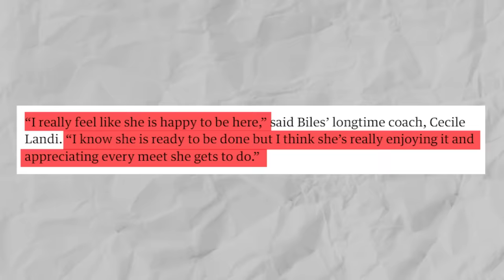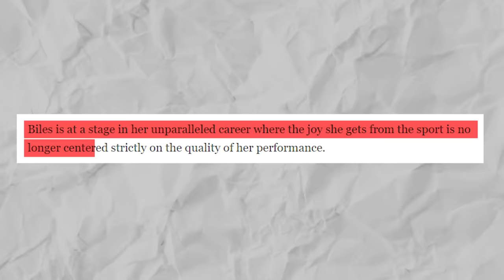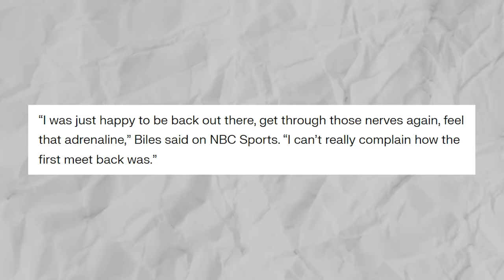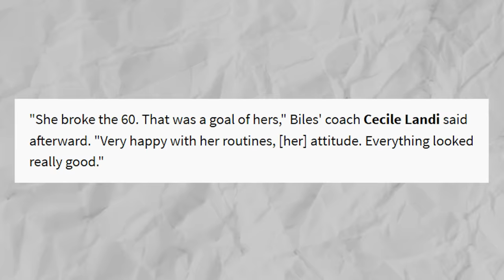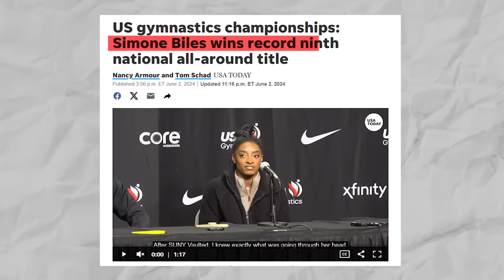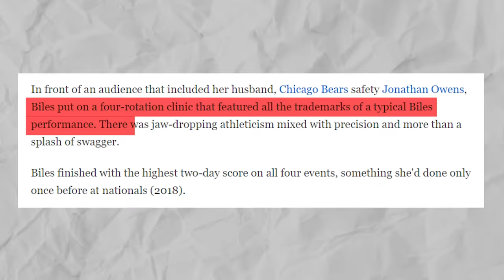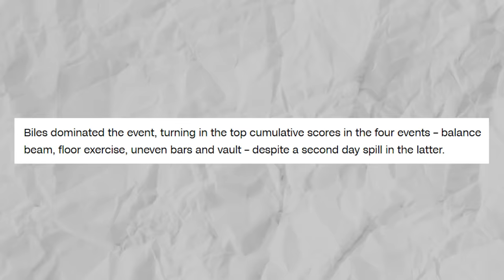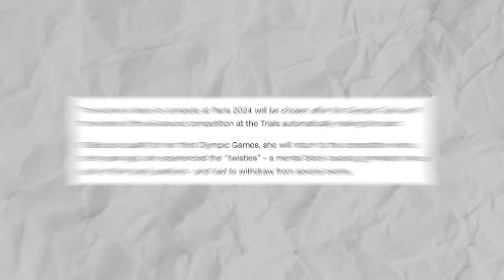Simone Biles JUST DESTROYED Her Competition CHANGES EVERYTHING!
🇺🇸 Simone Biles Flag
🤸 Air Tumbling Mat
📚 Simone Biles: Inspirational Biographies
🥋 Gymnastics Leotard
🎒 Simone Biles Grip Bag

Yes, that’s right! After making a comeback - a late one, mind you - last season, Simone Biles received her fourth Laureus World Sports Award! Well, we really shouldn’t expect anything less from her, given that she’s the GOAT - Greatest of All Time!

Although, funnily enough. However, weird Simone may find it, she is indeed the GOAT. After all, she is the most decorated gymnast in history! In light of this, probably one of the most frequently asked questions today is: Will Simone Biles add another Olympic medal to her already remarkable collection?

Will we actually see a recreation of that picture in Paris? As you all know, the last Olympic Games was a traumatic experience for Biles, which, understandably, was a little hard for her to talk about. But with only 80 or so days until the Opening Ceremony of the Paris 2024 Olympic Games,